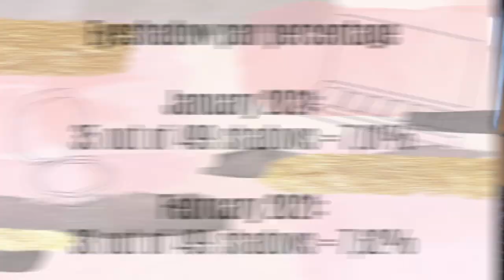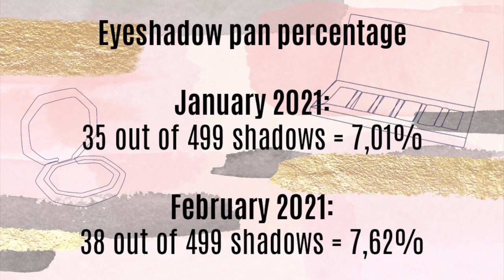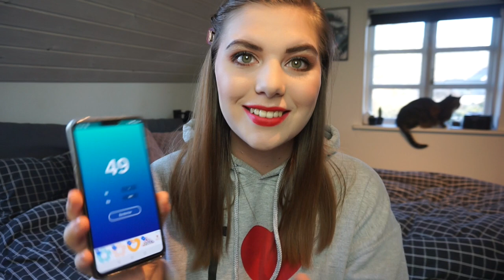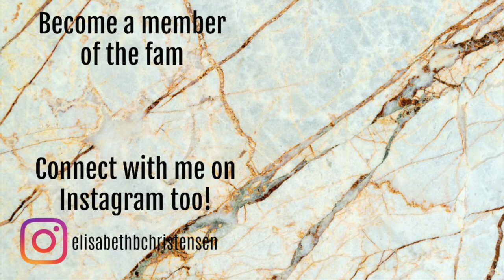PAN THOSE EYESHADOWS 2021 // UPDATE 1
After many years of pan that palette it's time to give Pan Those Eyeshadows a try!
You randomly pick 5 eyeshadows to hit pan on. When you hit pan you can replace the shadow.
Palettes and single shadows are both included.

panthoseeyeshadows is created by Alexandra. She did iit for two years before she jumped on the pan that palette train. She is amazing - so go check her out!
 - 2018: kortlink.dk/29cge
 - 2021: kortlink.dk/29vs9

My rules:
1. 5 shadows at a time
2. Use the shadow at least 30 times or hit pan before it can be replaced.
3. 1 of the 5 shadows comes from a morphe palette
4. Every update, 1 glitter or pigment is chosen to focus on.
5. Only 1 of each color - eg dark shades

Shadows currently in this project:

 1. Morphe 35OM - shade 25
 2. Maybeline - Smokey Eyes - shade 3
 3. W7 Life's a peach - Ripe & Juicy*
 4. W7 The Naughty Nine - Mid Summer nights - shade 6 (DONE)
 5. W7 The Naughty Nine - Bangkok nights - shade 4*

NEW: W7 Delicious - shade 12

Pan%: 38 pans out of 499 shadows.
January: 7,01%
February: 7,62%